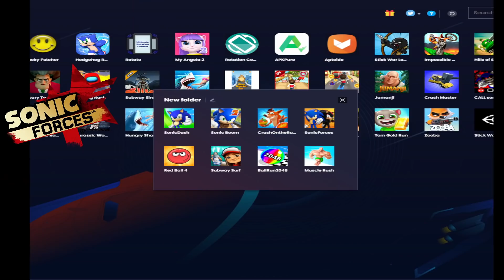Sonic Forces - My All 22 Specials Characters Running 1 Battle: Super Sonic Excalibur Sonic Gameplay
Super Sonic has arrived for Sonic's 30th Anniversary! Take part in the special event to unlock him!
- Another Special character has been added. Look out for their event later this year.
- Race your friends in private matches for a limited time with Party Match!
- Bug fixes and refinements

Sonic the Hedgehog is back and running in this fast and cool multiplayer racing & battle game from SEGA! Run and compete in multiplayer running battles with real players from around the world for a real multiplayer experience! Beat other players to become the multiplayer racing game champion!

Race as Sonic the Hedgehog, Knuckles, Shadow and other Sonic heroes! Can you race to the top of the global multiplayer game leaderboard and be the boss of speed? Run, dodge and attack as you race & battle other racers in this fast, fun, free multiplayer runner game featuring Sonic the Hedgehog. Download and start your battle run NOW!

RACE & BATTLE TO WIN MULTIPLAYER GAMES
● Run fast to win in epic multiplayer adventure battles and races!
● Run and crash other racers into obstacles and Badniks while you battle on the race course
● Spin, jump, smash and slide as your race your way to victory with Sonic!
● Complete multiplayer races to win trophies to unlock a variety of new and challenging tracks to run and race on

RUN & RACE WITH THE ULTIMATE SONIC & FRIENDS TEAM
● Race as Sonic, Amy, Tails, Knuckles, Shadow, Rouge, and more Sonic heroes
● Battle for Rings in every race to upgrade your runners
● Run to the top of the PvP multiplayer racing leaderboards
● Become the best racer and beat your friends in this multiplayer racing game

Run, jump, dodge and slide your way to racing fame in this fast and fun Sonic running adventure! Join forces with Sonic the Hedgehog, Knuckles, Shadow, Rouge and more Sonic heroes and friends! This fun multiplayer racing game from SEGA will give you hours of fun!

Download Sonic Forces, the multiplayer racing, battle and endless running game from SEGA! Start running with Sonic the Hedgehog, Tails, Amy, Knuckles and more Sonic heroes as you race as fast as you can in this speedy multiplayer runner adventure game of epic proportions! Start racing for be the boss of speed.

Other than for users known to be under 13, this game may include "Interest Based Ads" (please for more information) and may collect "Precise Location Data" (please for more information)

The following permissions are required for downloading additional game files: READ_EXTERNAL_STORAGE & WRITE_EXTERNAL_STORAGE